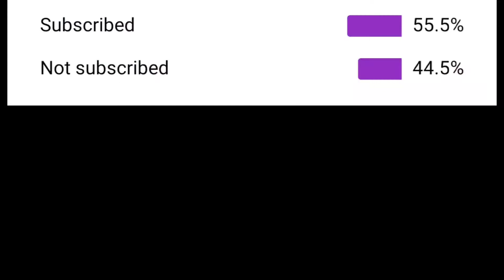Vidhan Soudha In Bangalore Karnataka